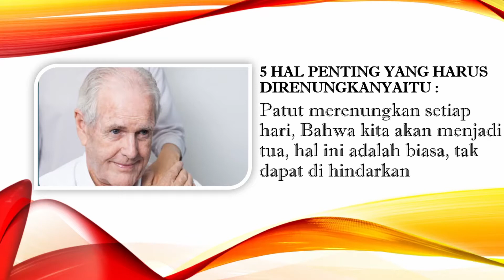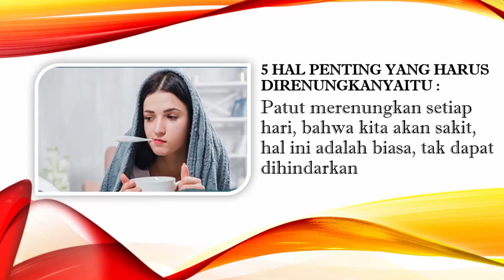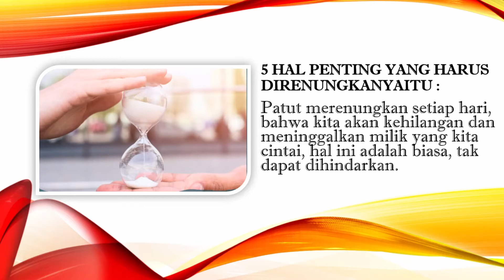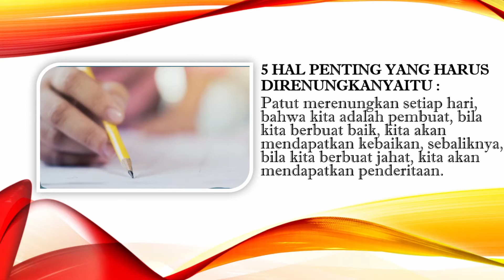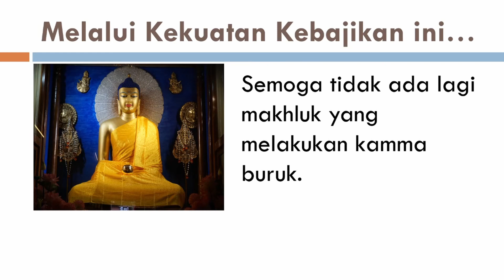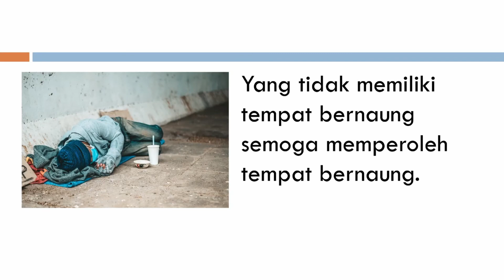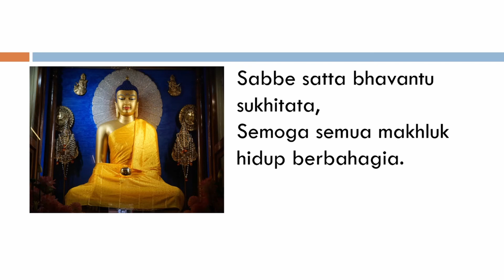5 Perenungan Yang Harus Sering Kali Di Praktekkan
Kebaktian Malam 19 Januari 2021
Oleh : YM. Bhikkhu Dhammavuddho